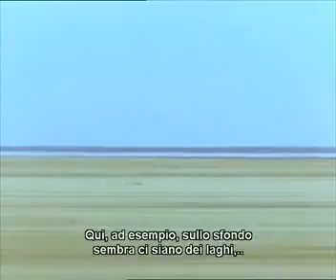Fata Morgana and Mirages from Manfredi Buonomo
This is a short movie that features a couple of amazing examples of the Fata Morgana phenomenon.